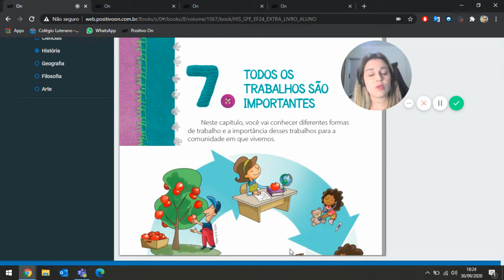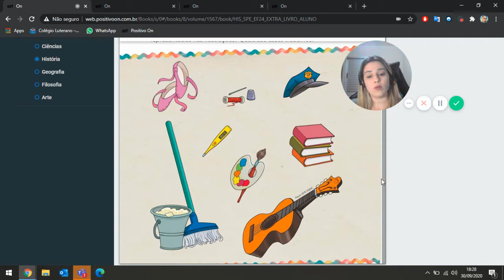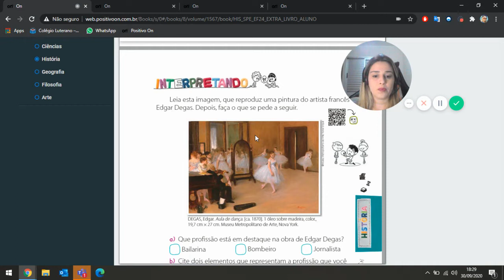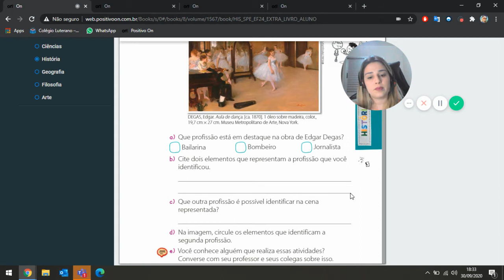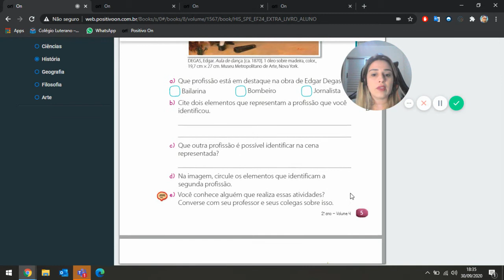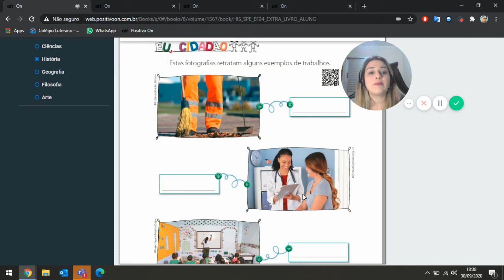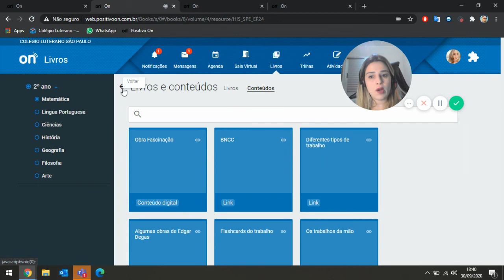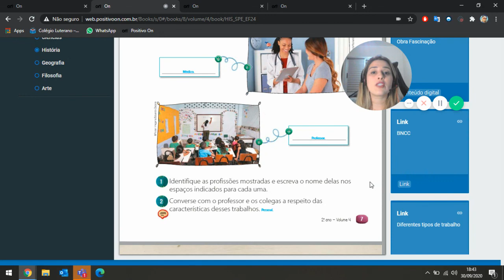História 2º Ano A Professora Débora – LIP – páginas 04 a 07 – Todos os trabalhos são importantes